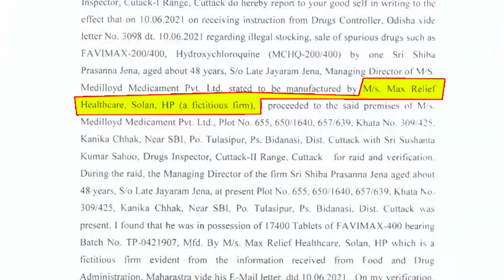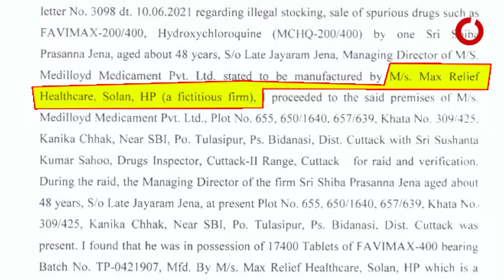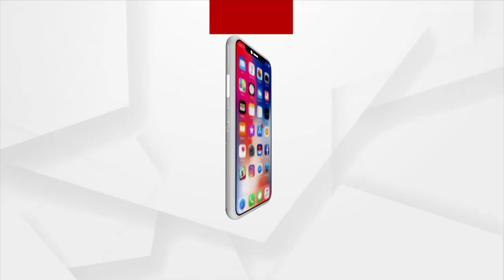ଏଯାଏଁ ଗିରଫ ହୋଇପାରିଲେ ନାହିଁ ନକଲି ଔଷଧ ସାମ୍ରାଜ୍ୟର ଖଳନାୟକ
ନକଲି କରୋନା ଔଷଧ ଜବତ ଘଟଣାକୁ ପୁରିଲା 10 ଦିନ. ହେଲେ ଔଷଧ ବ୍ୟବସାୟୀ ଶିବ ପ୍ରସନ୍ନ ଜେନା ଏଯାଏଁ ହୋଇଲାନାହିଁ ଗିରଫ. ସେପଟେ ଆଳୁ ଖୋଳୁ ଖୋଳୁ ମହାଦେବ ବାହାରିବା ଭଳି ଗୋଟିଏ ପରେ ଗୋଟିଏ ଅଭିଯୋଗ, ରାଜ୍ୟ ସରକାରଙ୍କ ଆଭିମୁଖ୍ୟ ଉପରେ ବଡ ପ୍ରଶ୍ନ ଚିହ୍ନ ଉଠାଇଛି I